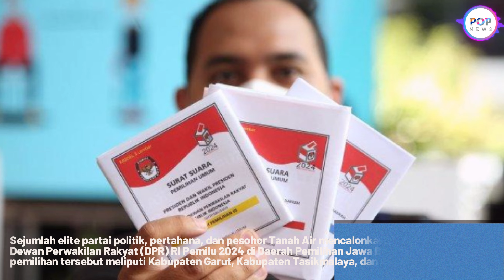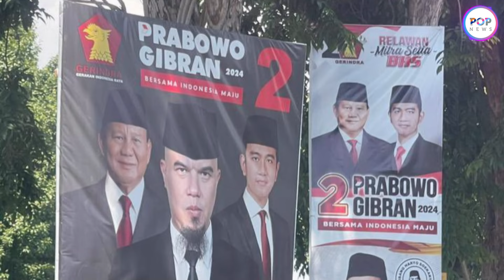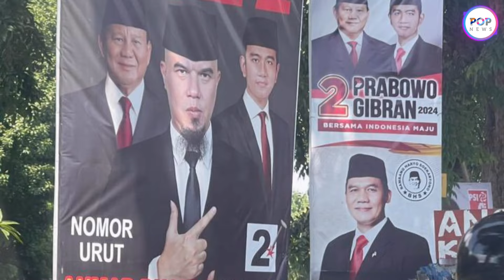Raih Suara Jumbo di Pilpres 2024, Pasangan Ahmad Dhani dan Mulan Jameela OTW DPR RI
Pasangan selebriti Ahmad Dhani dan Mulan Jameela berpeluang lolos ke DPR RI.

Diketahui, kedua musikus ini maju di Pileg 2024 dari Partai Gerindra.

Mulan Jameela maju di Dapil Jawa Barat XI.

Sedangkan Ahmad Dhani yang merupakan pentolan Dewa 19 berada di Dapil Jawa Timur 1.

Suara Mulan Jameela

Sejumlah elite partai politik, pertahana, dan pesohor Tanah Air mencalonkan diri sebagai anggota Dewan Perwakilan Rakyat (DPR) RI Pemilu 2024 di Daerah Pemilihan Jawa Barat (Jabar) XI.

Daerah pemilihan tersebut meliputi Kabupaten Garut, Kabupaten Tasikmalaya, dan Kota Tasikmalaya.

Dari sejumlah nama, beberapa di antaranya mendapatkan perolehan suara besar menurut hasil penghitungan Komisi Pemilihan Umum (KPU) melalui Sistem Informasi Rekapitulasi (Sirekap) yang dipublikasikan melalui situs pemilu2024.kpu.go.id hingga Senin (19/2/2024) pukul 11.00 WIB.

Beberapa caleg yang mendapatkan perolehan suara besar, seperti, anggota Komisi VI DPR RI yang juga politikus Partai Gerindra Muhammad Husein Fadlulloh.

Lalu Wakil Ketua Komisi VII DPR RI yang juga politikus PDI Perjuangan Dony Maryadi Oekon.

Ada pula anggota Komisi X DPR RI Ferdiansyah dan Wakil Ketua DPRD Jawa Barat Ade Ginanjar yang sama-sama mencalonkan diri dari Partai Golkar.

Nama-nama lain yang mencalonkan diri di dapil ini, misalnya, mantan Presiden Partai Keadilan Sejahtera (PKS) Mohammad Sohibul Iman, lalu putri Wakil Presiden Ma’ruf Amin, Siti Mahmudah.

Beberapa publik figur juga bertarung di dapil ini, di antaranya, penyanyi Mulan Jameela, aktor Ali Syakieb, hingga drummer grup musik Element sekaligus aktor, Didi Riyadi.

Adapun Mulan Jameela meraih 39.437 suara.

Diketahui, Mulan Jameela saat ini masih menjabat sebagai Anggota Komisi VII DPR RI.